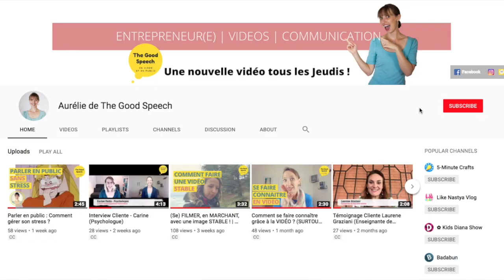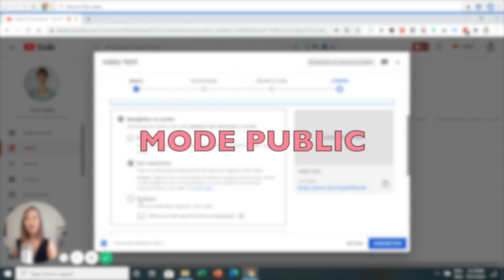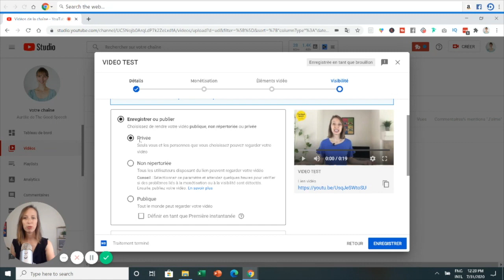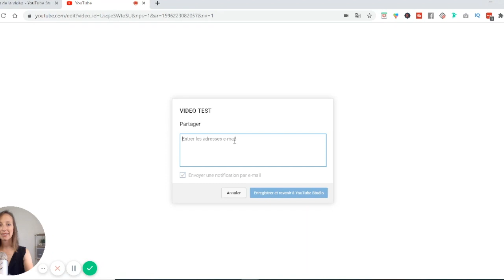Comment partager une vidéo privée YouTube | AVEC YOUTUBE STUDIO 2020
Modes public, non-répertorié ou privé. Ce sont les 3 modes que l’on peut choisir lorsque l’on télécharge une vidéo sur notre chaîne YouTube. Dans cette courte vidéo, je  partage mon écran et te montre comment partager une vidéo privée sur youtube avec les personnes de ton choix et comment regarder une vidéo privée YouTube.

🎁 5 étapes pour lancer ta chaîne YouTube sur de bonnes bases
🎁 Ta check-list pour créer des vidéos de pro, de chez toi
🎁 Ta liste des 32 idées de vidéos
📆Une session découverte de 30 minutes (voir les conditions sur le site)

LES OUTILS QUE JE RECOMMANDE :

▶️ Canva pro (pour créer vos visuels). Avec ce lien, tu auras 1 crédit offert Canva
▶️ Kooneo (pour héberger et vendre vos formations en ligne). Voici le code avantage Kooneo (qui donne droit à un bonus de 50 euros) : koo501fa2a41

MON MATÉRIEL VIDÉO :

📷 Caméra Canon EOS M50
🔊Micro Boya
🔊Micro USB Blue Yeti
💡Kit éclairage SOFTBOX
💡Ring Light Newer
🎬Trépied pour appareil photo et smartphone

Ils me permettent de toucher une petite commission quand tu achètes via ces liens et m'encouragent à partager tout ce contenu offert. Pour toi, ça ne change rien (à part que tu peux sur certains liens avoir toi aussi un avantage ou une réduction).